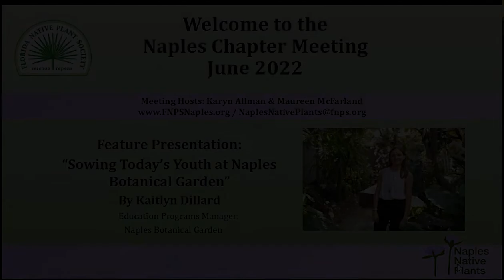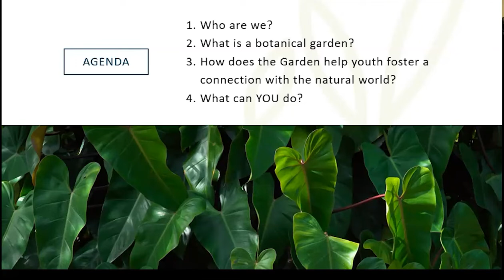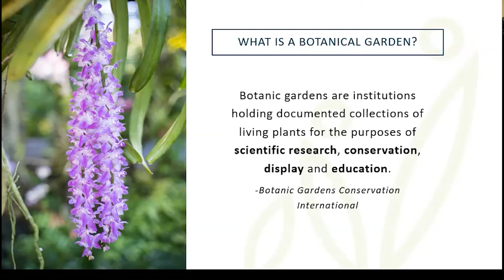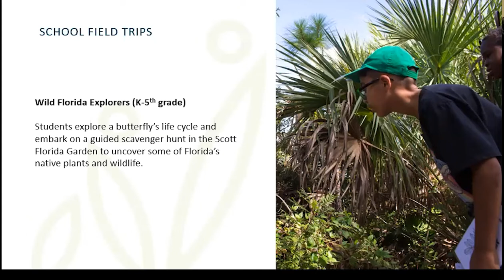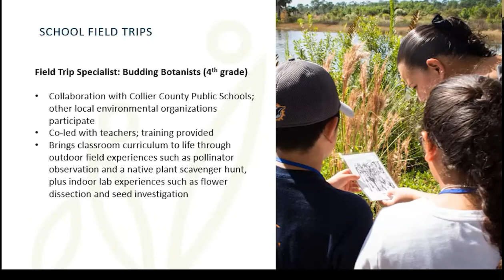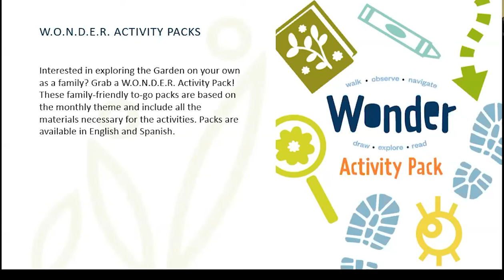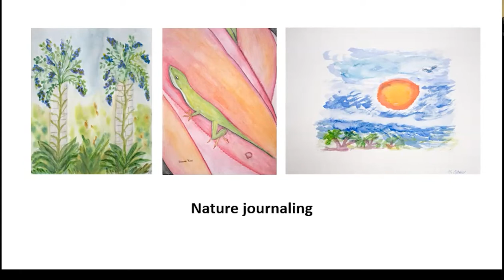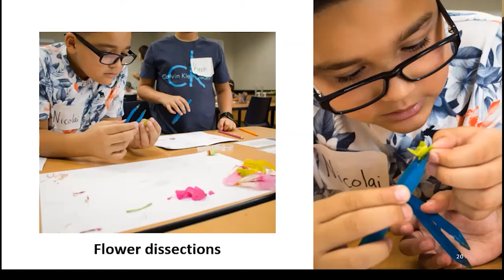Naples Native Plants June 2022 Chapter Meeting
In this meeting recording learn with us about Naples Botanical Garden's education programs. Kaitlin Dillard, Education Programs Manager, presents "Sowing Today's Youth at Naples Botanical Garden"